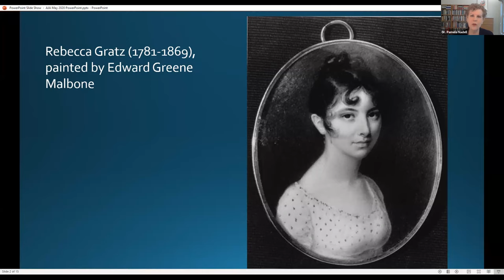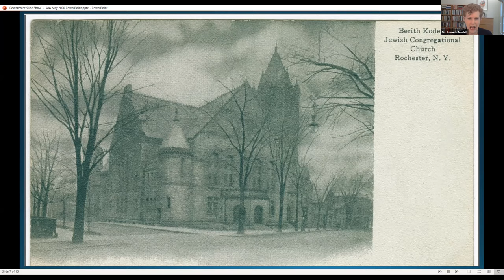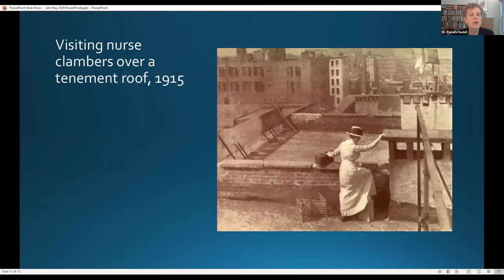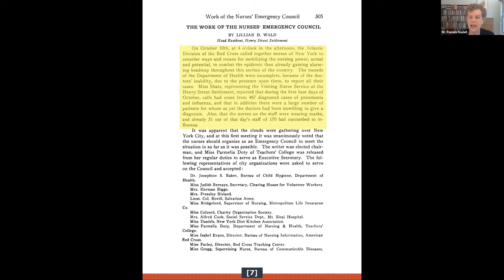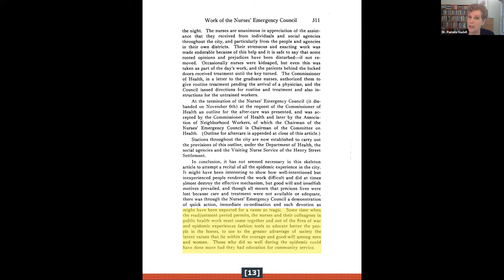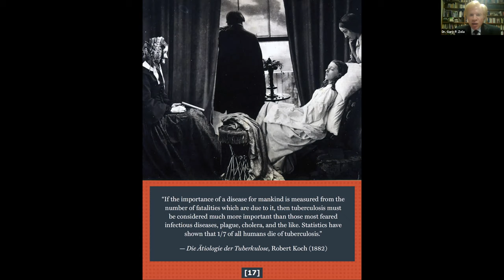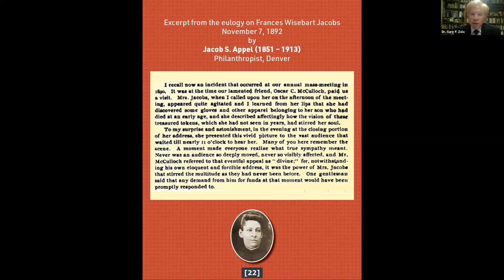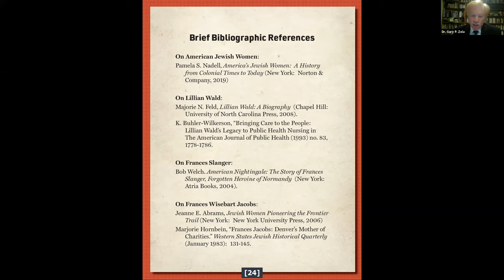Jewish Women and the Health Crises in US History, 2020 May 5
Session II of the three-part webinar series, “Steeled in Adversity: Jews and the History of Communal Health Crises in America” sponsored by The Jacob Rader Marcus Center of the American Jewish Archives. This presentation features Pamela Nadell and Gary P. Zola, with an introduction by Sally Priesand. [DV-515]